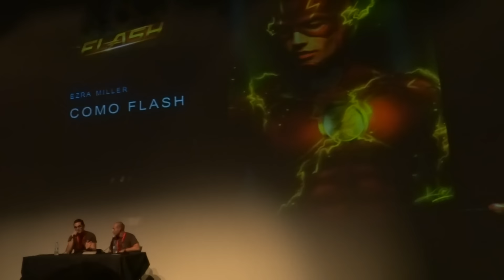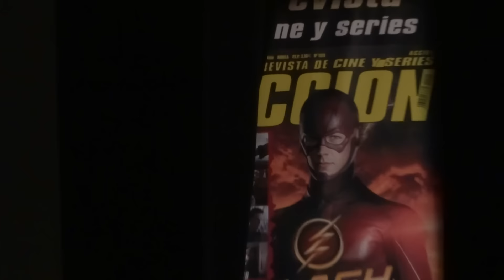CIFICOM 2015: "El universo DC en el cine" / Parte 3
Tercer video que grabé durante la conferencia que Javier Olivares y Juan Carlos dieron en CIFICOM el pasado 10 de Octubre en Valencia sobre el universo DC en el cine.

Subido para los seguidores de la página de Javier sobre Superman y de su podcast.